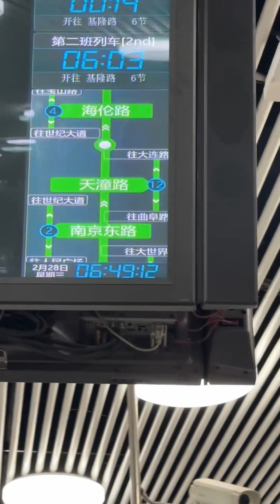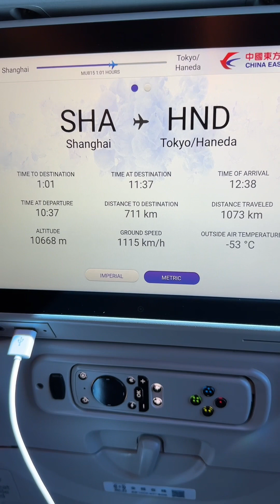Da Shanghai a Tokyo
Ecco come è andata in aereoporto 😫